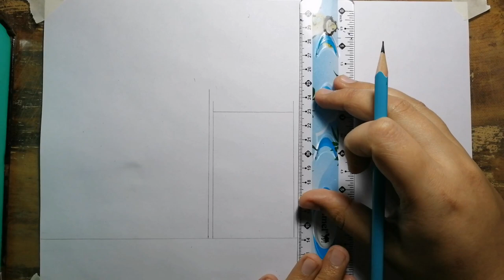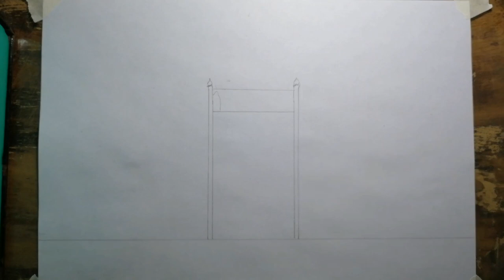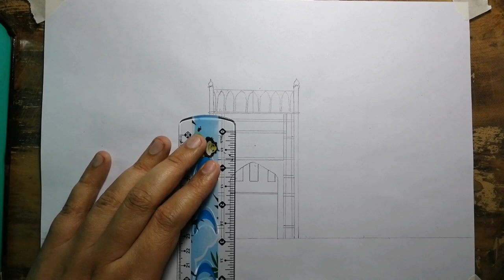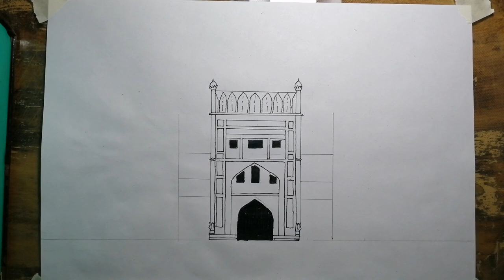How to draw Lahore Fort/Shahi qilla easy step-by-step SAAD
Lahore Fort/Shahi qilla easy step-by-step drawing for beginners.
Lahore Fort is a Histrotic landmark located in the city of Lahore in Pakistan.
It was constructed by the Mughals and it is one of the most visited landmark in Pakistan.